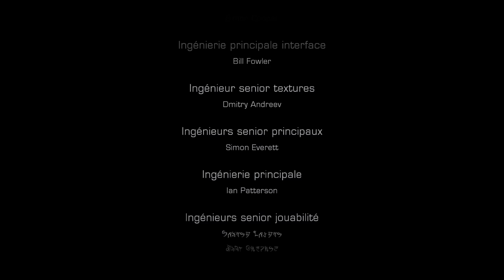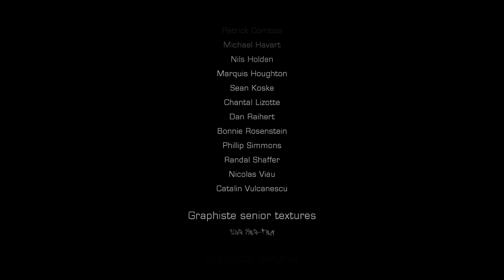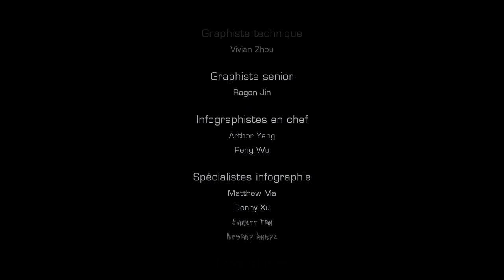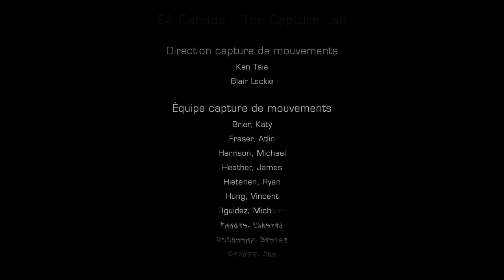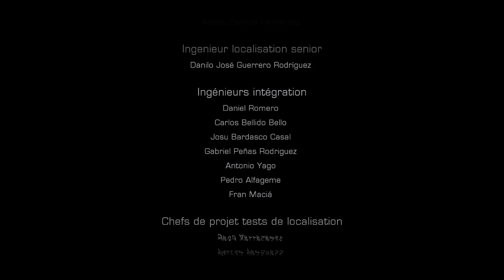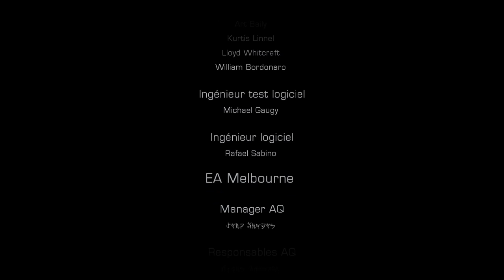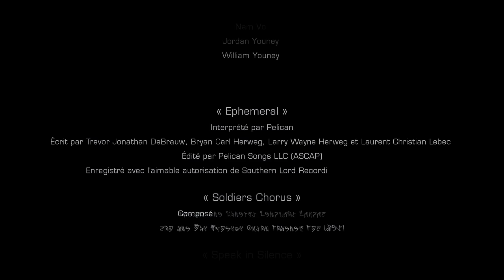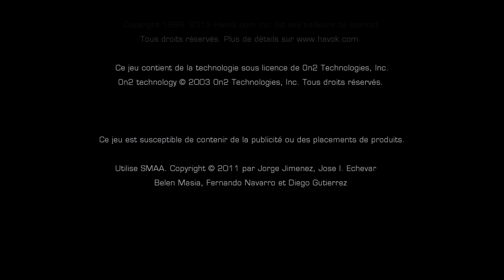Dead Space 3 : FIN - Le grand final , Aurevoir !